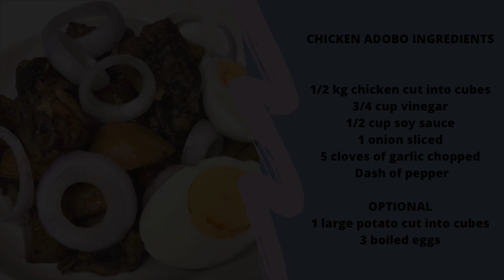Pinoy Chicken Adobo │ Ep:8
For this Episode we made the Classic Favorite Pinoy Dish Chicken Adobo Best Partnered with Boiled Egg.